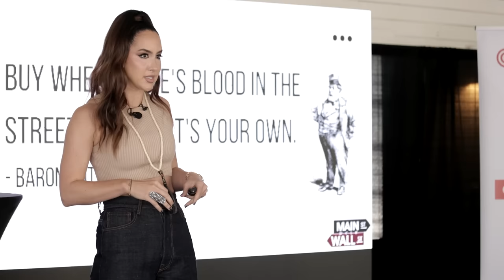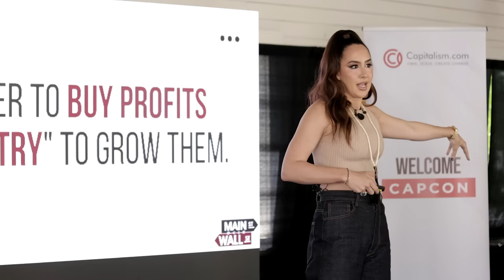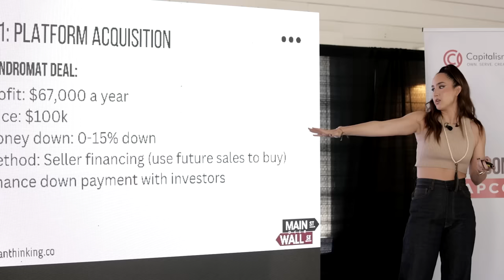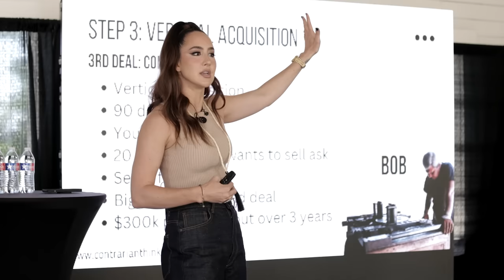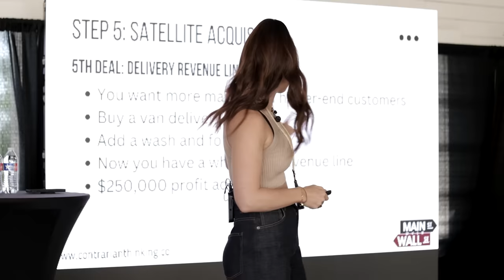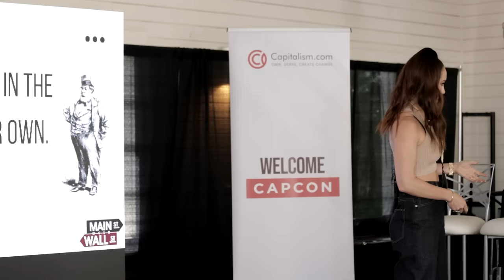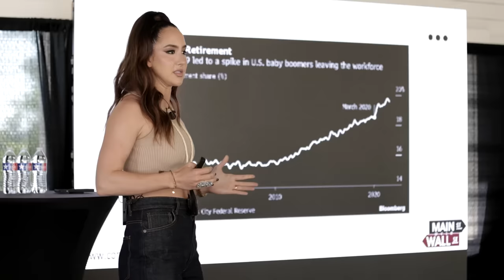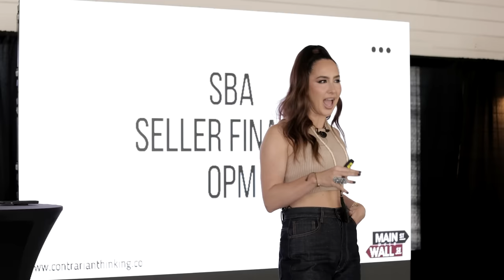Make $1 Million Per Year Without Any Of The Risk | Codie Sanchez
Codie Sanchez spent years in the private equity space learning how to acquire businesses and grow them. Earlier this year, she shared her playbook with our audience at the Capitalism Conference.

Codie uses a different playbook to build wealth, and you can skip all of the "grind" along the way if you use it well.

Timestamps:
2:00 - It’s easier to buy profits than build them.
7:00 - How to add $1M in 12 Months
19:00 - How I’m implementing this
21:00 - Is a crash coming soon?
23:00 - The best time to buy is now.
31:00 - Why produce content?
33:00 - WHO, not HOW